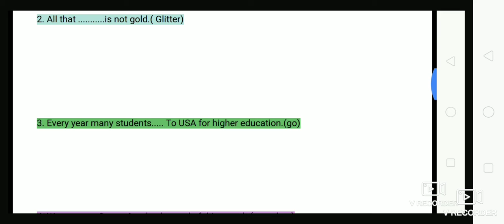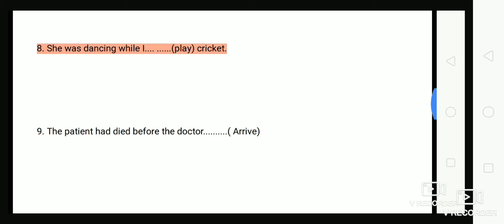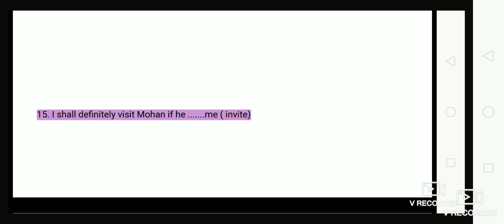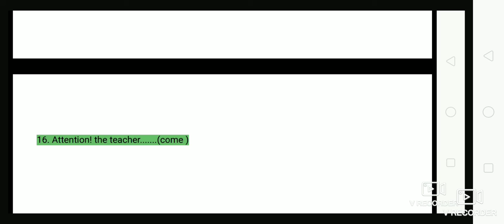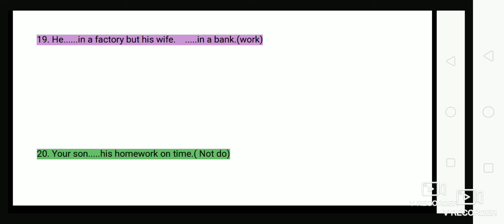Answer of Exercise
Match your answers